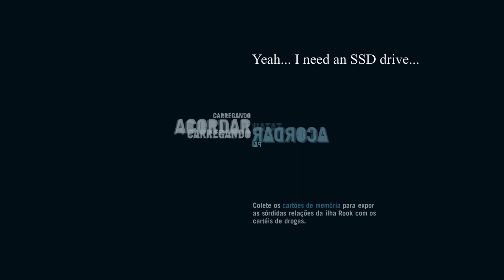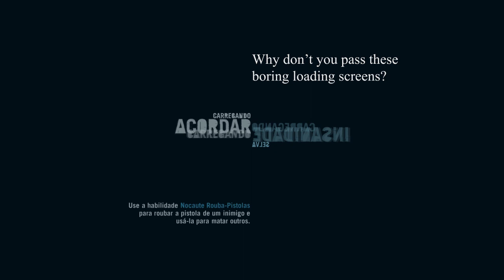Glitching Games / Far Cry 3 Escape Scene (Out of Bounds / 1 of 3 / No Mods / Secret Island)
Playing Far Cry 3 under DirectX 9 (DX11 works as well?) without Mods or tricks/game codes.

Sorry for misspelling the subtitles.

Read 'escape' instead of 'scape'
Read 'a SSD' instead of 'an SSD'
Read 'forest of paper' instead of 'paper's forest'
Read 'Skip Loading Screen' instead of 'Pass Loading Screen'

Video editing is not my best ability so this job got all my attention